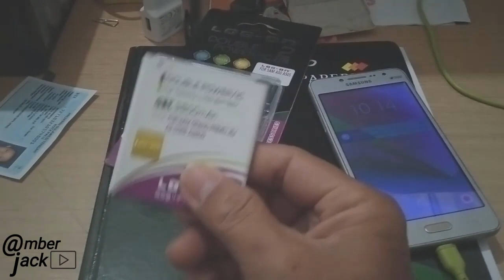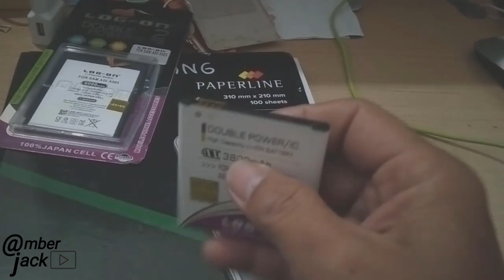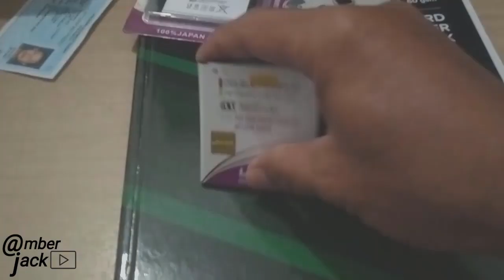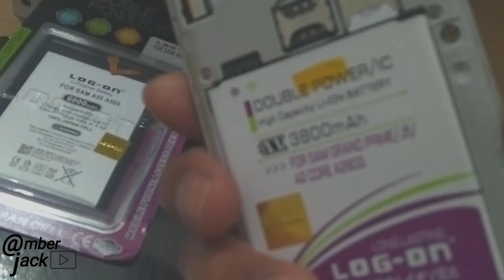samsung j2 prime masalah ganti baterai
samsung j2 prime masalah ganti baterai, jangan panik dulu, setelah ganti baterai ternyata hp nya tidak hidup sama sekali